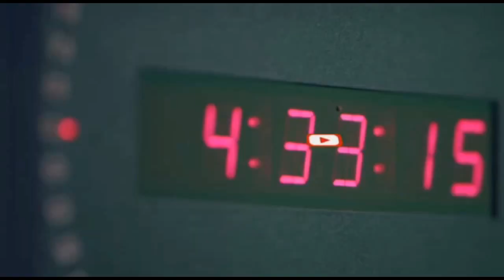Degmada Warsheikh oo laga xusay Maalinta dhalinyarada Soomaaliyeed oo ay kasoo wareegatay 80 sanno.